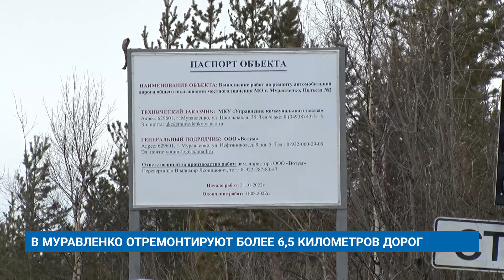В МУРАВЛЕНКО ОТРЕМОНТИРУЮТ БОЛЕЕ 6,5 КИЛОМЕТРОВ ДОРОГ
В Муравленко начался сезон дорожных работ. Общая протяженность участков улично-дорожной сети, запланированных к ремонту в этом году, составляет более 6,5 километров.